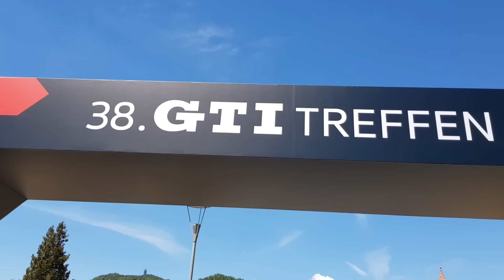Wörthersee 2019 Aftermovie